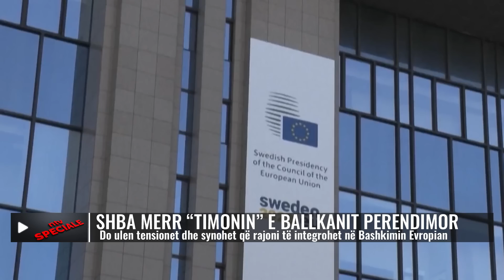SPECIALE | SHBA merr “timonin” e Ballkanit Perëndimor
Euroactiv zbulon planet e mëdha që po përgatit SHBA në Ballkanin Perëndimor. Pra në këtë mes priten lajme të mira për Shqipërinë. “Me zgjerimin e BE-së të rikthyer në axhendën politike, Perëndimi ka një mundësi për të rigjallëruar politikën e tij ndaj Ballkanit Perëndimor dhe për të arritur këtë qëllim Shtetet e Bashkuara pritet të marrin një udhëheqje më të madhe duke avokuar për një proces gradual pranimi dhe të intensifikojnë përpjekjet e tyre për të reduktuar tensionet brenda vendit”, thuhet në analizën e publikuar nga Euroactiv. Nicholas Lokker dhe Kristen Taylor, studiues në Programin e Sigurisë Transatlantike të organizuar nga Qendra për një Siguri të Re Amerikane, kujtojnë se ky qershor shënon njëzet vjet nga samiti në Selanik në 2003, në të cilin liderët e BE deklaruan se e ardhmja e Ballkanit është brenda Bashkimit Evropian.
Anëtarësimi në BE
Megjithatë, dy dekada më vonë, anëtarësimi në BE për të gjitha vendet e Ballkanit Perëndimor, përveç Kroacisë, mbetet i pakapshëm, ndërsa rajoni lufton për të kapërcyer tensionet e vazhdueshme etnike dhe për të zbatuar reformat e nevojshme për pranim, shkruajnë ata për Euroactiv.
Sipas mendimit të tyre, tani i takon Perëndimit të marrë iniciativën dhe të përfitojë nga momenti kur BE-ja po merret sërish me çështjen e zgjerimit për shkak të pushtimit rus të Ukrainës, dhe "për të përfituar nga kjo e ripërtërirë vrulli gjeopolitik, një udhëheqje më e madhe nga Shtetet e Bashkuara është thelbësore." Ata argumentojnë se plani i madh dhe i shpejtë i Uashingtonit për ta integruar Ballkanin Perëndimor në BE, tani do të lejojë që Bashkimin Evropian të marrë përgjegjësinë kryesore për Ballkanin dhe të udhëheqë pa ndihmën e SHBA-së në të ardhmen.

𝐀𝐮𝐭𝐨𝐫 : NTV